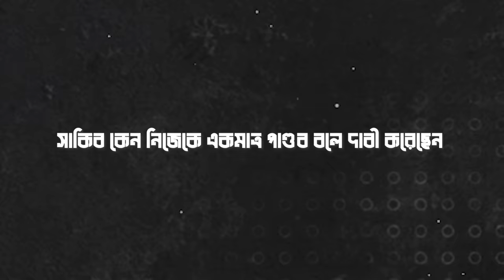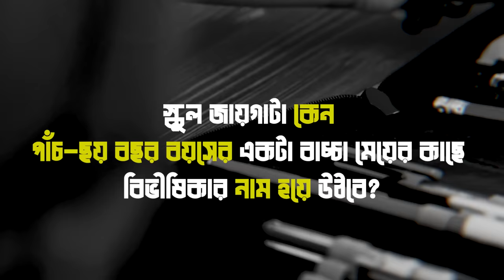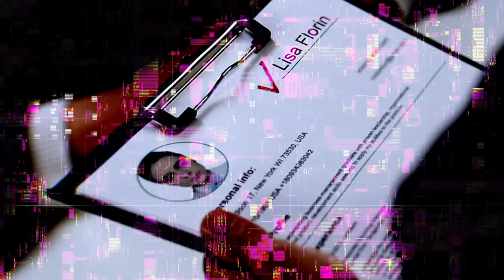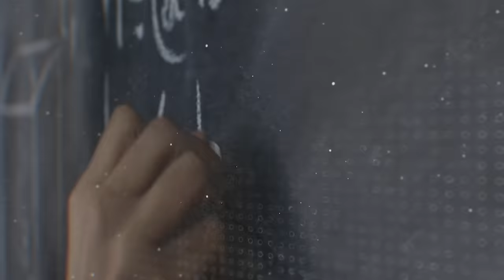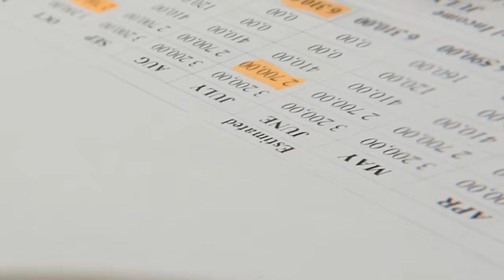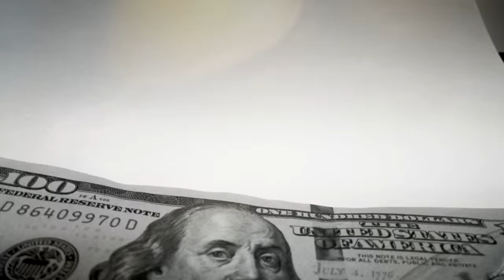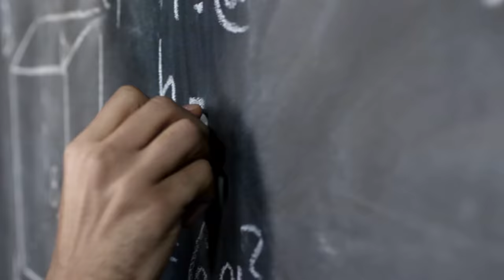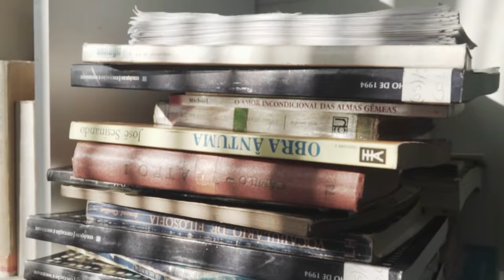Education Labour | The Reign of 90's Educational System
Nonetheless, the quality of education in Bangladesh remains low. The most essential measure of quality in a school system is whether its students are learning the foundational skill for all future learning: reading. ... To tackle these challenges, USAID supports the Government of Bangladesh to improve early grade reading.

Chapters:
00:00 - Prologue
01:32 - Difference Between First world and our Education System
01:57 - Types of Education In Bangladesh
02:36 - Lack of Job Related Education
04:00 - Coaching, Private Tuition and others
05:40 - Budget
06:34 - University and Research
07:14 - Compare with Other Countries